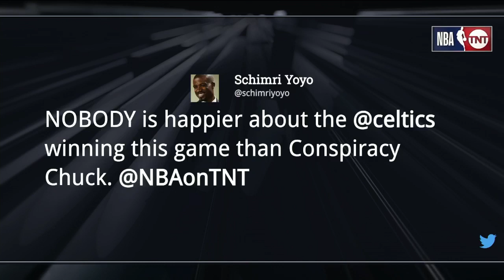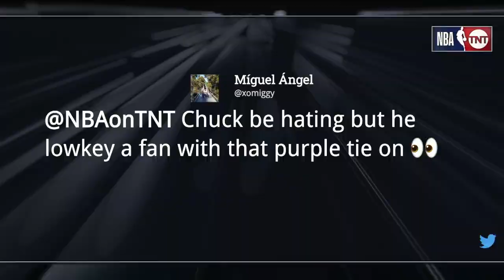Inside the NBA reacts to Celtics-Lakers Overtime Thriller | NBA on TNT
Boston comes out on top in an instant classic in LA 🍀